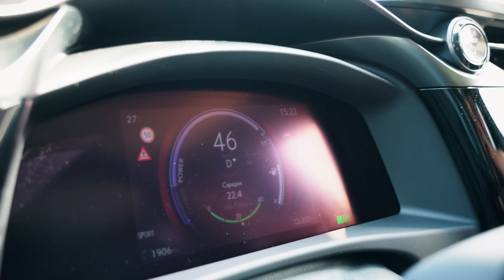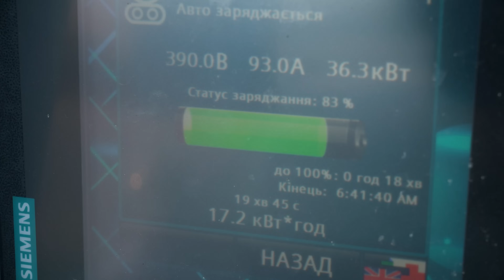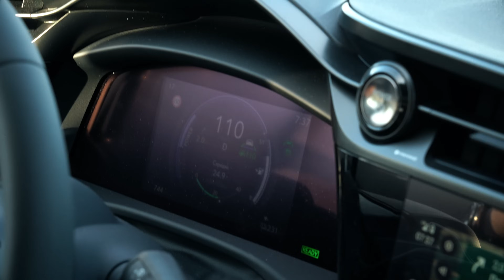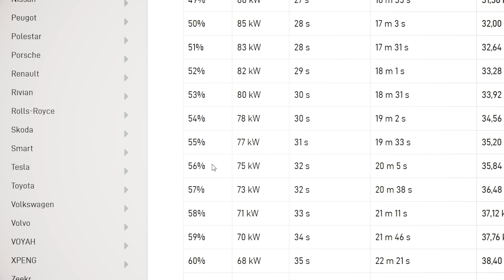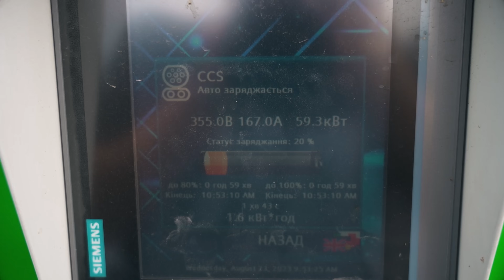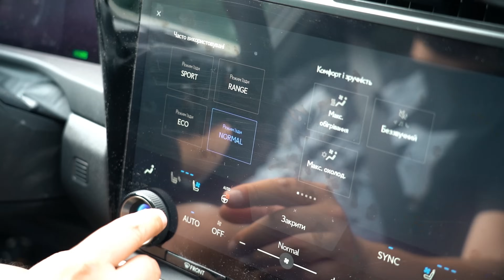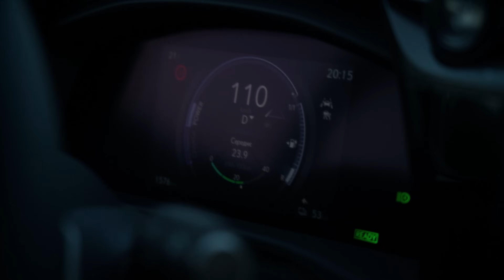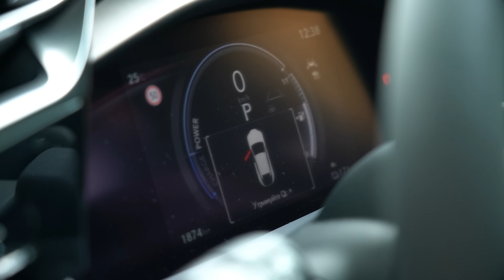Електричний Lexus RZ 450e. Революція, яка не відбулась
Lexus впевнено входить в еру електромобілів зі своїм новим творінням - RZ 450e. Це перша серійна модель бренду, що працює на електричному двигуні, та пропонує водіям безпрецедентний комфорт, динаміку та надійність. Чи це так? Перевіримо в нашому тест-драйві. Також додатково перевіримо практичність моделі RZ, з'їздивши з Києва у Львів та повернувшись назад в той же день.

00:00 - Вступ
02:16 - Дизайн
04:01 - Двигун
05:43 - Розгін
06:21 - Подорож
09:46 - CheckPoint 1
11:24 - Крива заряджання
15:24 - Батарея
19:01 - CheckPoint 2
23:57 - Mr.Grill
25:22 - CheckPoint 3
29:30 - Драйв
31:18 - Режими
33:58 - CheckPoint 4
37:10 - Висновки подорож
38:30 - Салон
41:26 - Задній ряд
42:27 - Багажник
42:56 - Вигляд вночі
43:17 - Витрати
43:55 - Комфорт
45:15 - Підсумки

Конкуренти Лексус RZ: Hyundai IONIQ 5, Mercedes-Benz EQC, Audi Q8 e-tron, BMW iX, Jaguar I-Pace